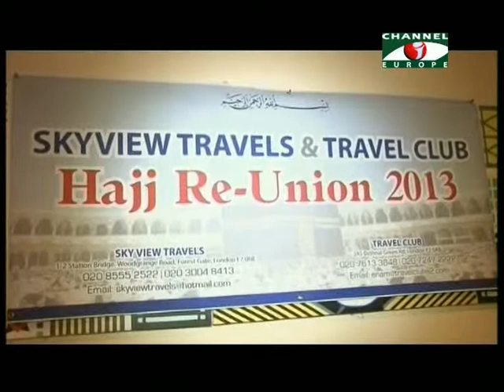Amader Khobor - 25/11/13 - Part - 2